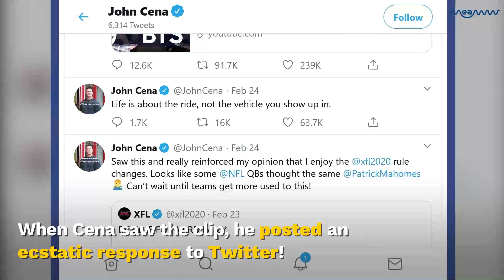BTS Express Their Love For John Cena On Jimmy Fallon's Show, The WWE Star Responds! | MEAWW